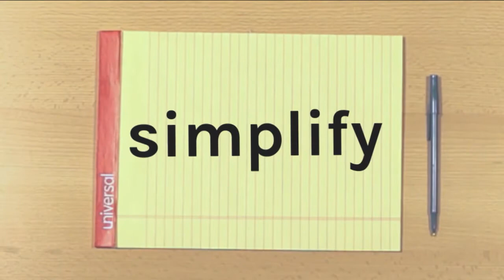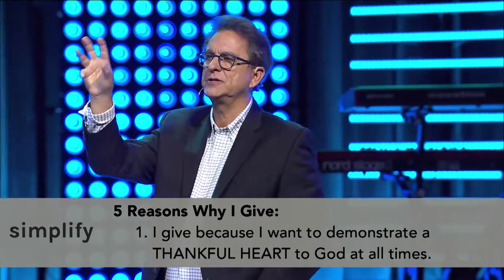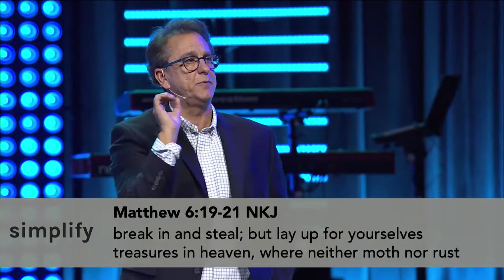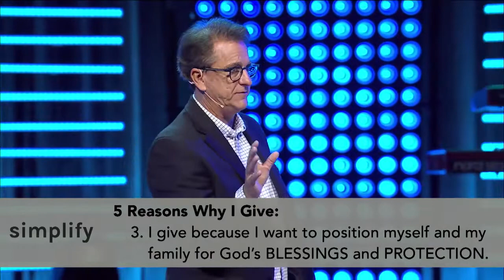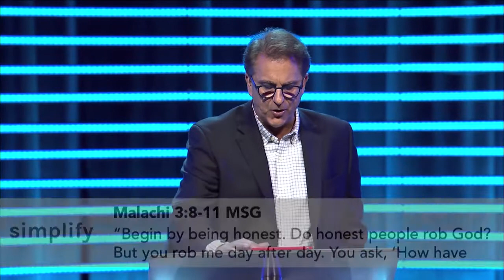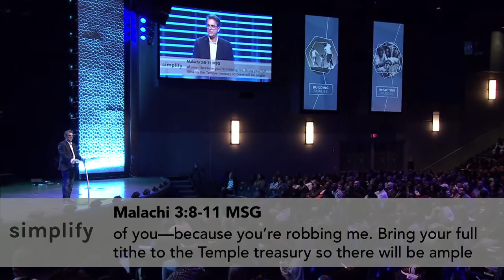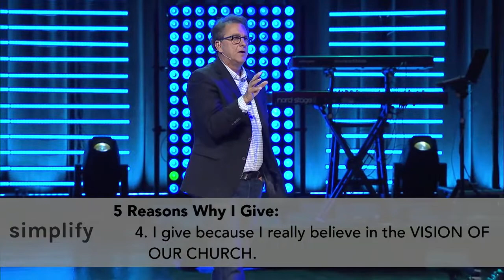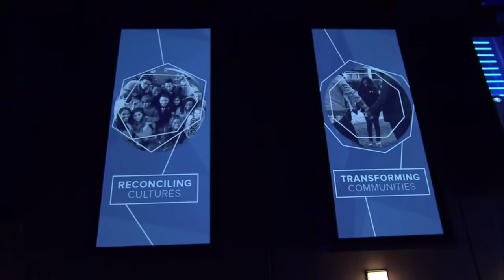The Heart of a Giver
SIMPLIFY: The Heart of a Giver
Pastor Dennis Rouse
November 11-12, 2017

Do not be overawed when others grow rich, when the splendor of
their houses increases; for they will take nothing with them when they die, their splendor will not descend with them. Though while they live they count themselves blessed—and people praise you when you prosper—they will join those who have gone before them, who will never again see the light of life. People who have wealth but lack understanding are like the beasts that perish.

1 Chronicles 29:12-14 NLT
“Wealth and honor come from you alone, for you rule over everything. Power and might are in your hand, and at your discretion people are made great and given strength. O our God, we thank you and praise your glorious name! But who am I, and who are my people, that we could give anything to you? Everything we have has come from you, and we give you only what you first gave us!”

5 Reasons Why I Give:

1. I give because I want to demonstrate a THANKFUL HEART to God at all times.

Matthew 6:21 NKJ
“For where your treasure is, there will your heart be also.”

2 Groups of People:
1. Givers
2. Takers

2. I give because I want to have a SURRENDERED HEART before
God.

Matthew 6:19-21 NKJ
“Do not lay up for yourselves treasures on earth, where moth and rust destroy and where thieves break in and steal; but lay up for
yourselves treasures in heaven, where neither moth nor rust destroys and where thieves do not break in and steal. For where your treasure is, there your heart will be also.”

3. I give because I want to position myself and my family for God’s

BLESSINGS and PROTECTION.

Malachi 3:8-11 MSG
“Begin by being honest. Do honest people rob God? But you rob me
day after day. You ask, ‘How have we robbed you?’ The tithe and the
offering—that’s how! And now you’re under a curse—the whole lot of you—because you’re robbing me. Bring your full tithe to the Temple treasury so there will be ample provisions in my Temple. Test me in this and see if I don’t open up heaven itself to you and pour out blessings beyond your wildest dreams. For my part, I will defend you against marauders, protect your wheat fields and vegetable gardens against plunderers.” The Message of God-of-the-Angel-Armies.

4. I give because I really believe in the VISION OF OUR CHURCH.

Our Acts 1:8 Vision:
• Building Families
• Transforming Communities
• Reconciling Cultures
• Impacting Nations

5. I give because someday I want to hear God say to me, “WELL
DONE!”

Matthew 25:21 NKJ
“His lord said to him, ‘Well done, good and faithful servant; you were faithful over a few things, I will make you ruler over many things. Enter into the joy of your lord.’”